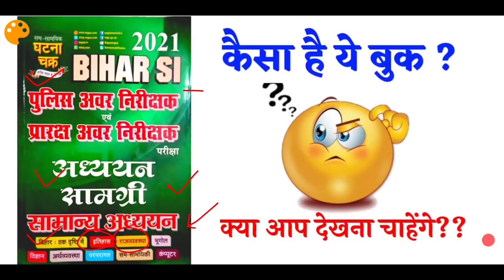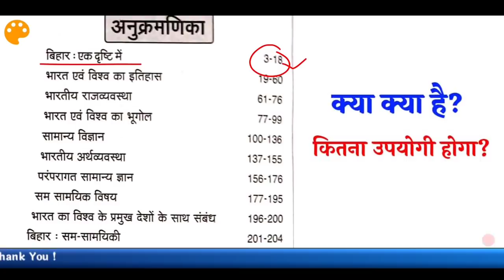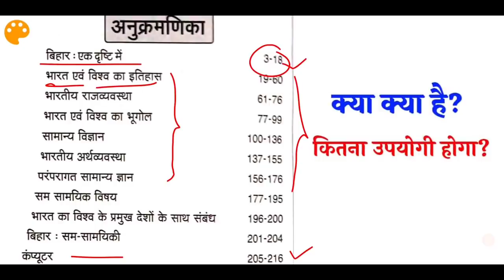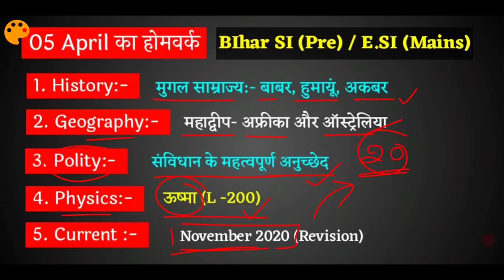Best Book For Bihar SI 🥰🥰